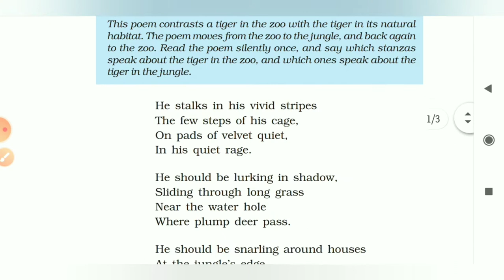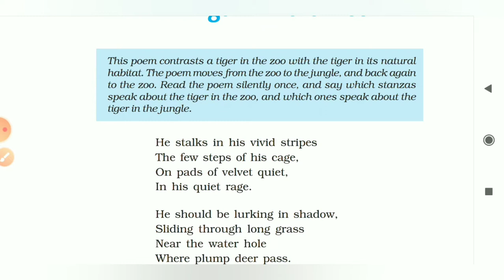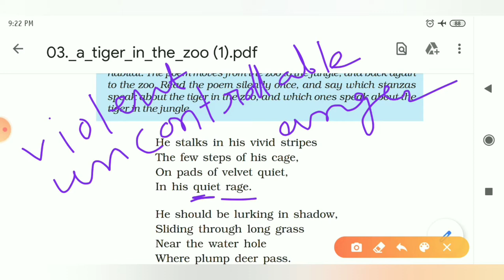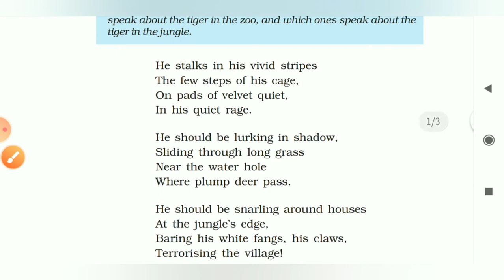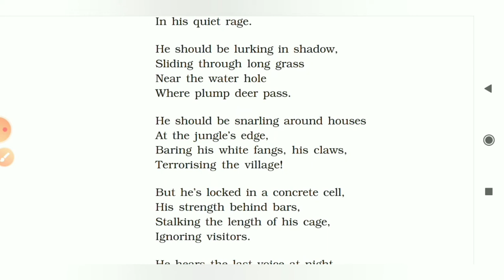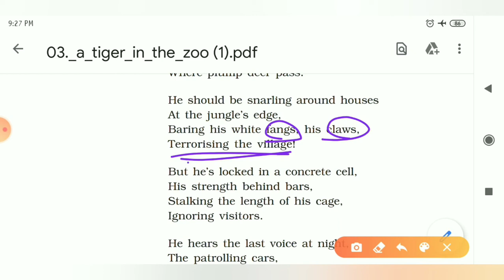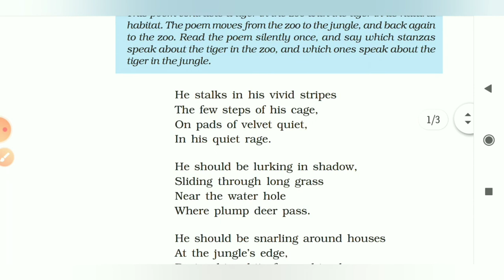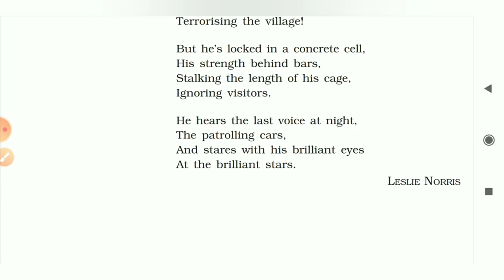A Tiger in the Zoo, Class- X, Explanation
Line by line explanation of the chapter
By- 𝙍𝙞𝙩𝙖 𝘿𝙝𝙖𝙧
𝘽𝙉𝙂𝙃𝙎 𝙎𝘾𝙃𝙊𝙊𝙇